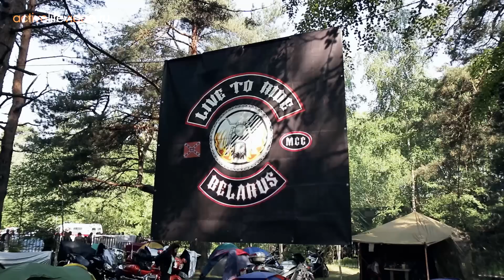Байк фест, часть 1 | БРЕСТ 2015 | Парад байкеров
Байк фест, часть 1  | БРЕСТ 2015 |  Парад байкеров | Многие люди живут стереотипами, что байкеры - это хулиганы в черных кожаных куртках, гоняющие на мотоциклах, встречающиеся на фестивалях, чтобы выпить и повыпендриваться друг перед другом. Доля правды в этом есть… но “низ айсберга” таит в себе много интересных и невидимых на первый взгляд деталей.

На Брестский байк-фестиваль ежегодно приезжают более 3х тысяч байкеров из разных стран. Польша, Литва с Латвией, Россия, Украина, Германия и Беларусь. Для многих байкеров фестиваль в Бресте - это начало сезона после долгой зимней спячки. Так что во время движения можно и удовольствие от дороги получить и мотоцикл заодно обкатать.

На фестиваль в Брест мотоциклисты приезжают как в составе клубов, так и сами по себе.  Для них важна атмосфера свободы и братства, которой сполна пропитан байк-фестиваль.  Самым волнительным и ответственным моментом на фесте является парад мотоциклов.

Многотысячная колонна начинает выстраиваться из лагеря и направляется в сторону Бреста, чтобы проехать по основным улицам города. В начале колонны выстраиваются мотоциклы клуба - организатора фестиваля (GoldWing Belarus), затем другие мотоклубы и замыкают колонну одиночные байкеры из разных стран.

Снимаем репортажи о путешествиях на  GoPro Hero3 Black Edition, Canon 70D и 7Dmark2, dji phantom 2